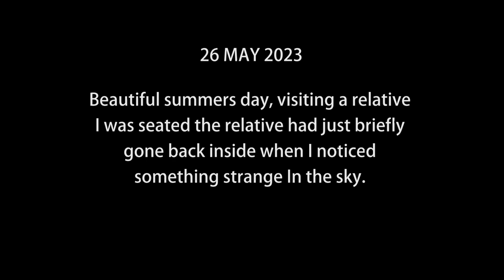MULTI UFO FOOTAGE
Sorry about the thumbnail image suggesting these were UFOs..
Well in a way they were unidentified to me so thats the point.
So all this happened over UK skies and I probably wasn't the only one looking up and thinking thats odd.
I have never seen anything like it other than what could be space debris burning up, however up until the point two trails seperated all objects were single burn engine meaning (Missile)

The problem with the missile theory is that these were coming in over the atlantic ocean to my left (West) and had this been Russian Missiles they would have been coming in from my right (East) so would not have seen them the obvious target being London.

(Maybe space debris)
Usually there is almost like a plume at the front as its burning up, these objects were traveling very fast, faster than a high altitude passenger aircraft.. Like MACH speeds!
Perfect straight formations.
Any debris that comes down like this is usually after a high explosive event of a launch or re-entry space vehicle.
Other suggestions could have been part of a larger object entering the Earths atmosphere breaking up.
I don't buy that theory either as there would have been tons of of plumes also.

Another sugestion could have been Jet fighter training as there is some of that going on in other parts of the world as well as the UK, as we train pilots for F-16 Jet fighters.

The hellicopter that luckily passes will give some degree of size.
Altitude I would hazard a guess as being 35 to 55,000ft maybe.

This is how death comes in, everything around you is beautiful, and sunny..
and there in the sky which to me looked like missiles heading in.
launched maybe by aircraft.
Nothing happened so have no clue what they were.